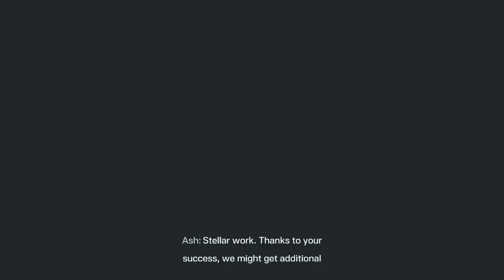Tom Clancy's Rainbow Six Extraction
Trios Gameplay -

*Scarecrow2U

*RustAnimal84